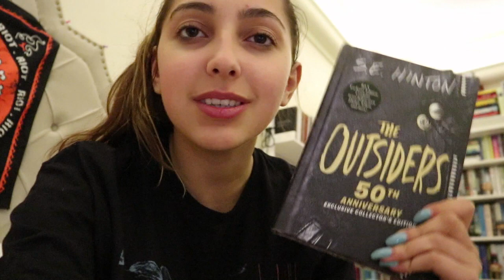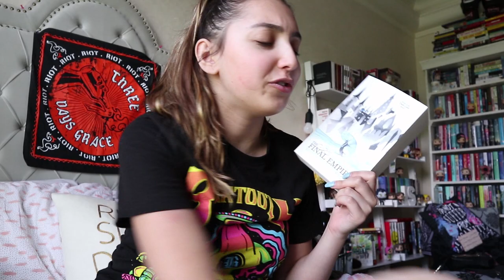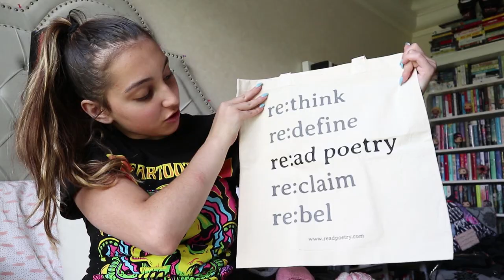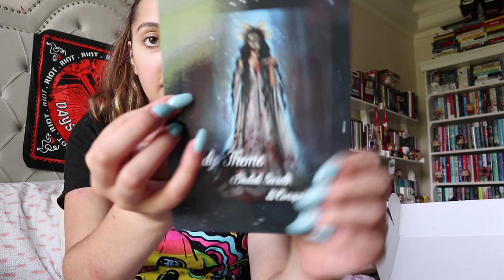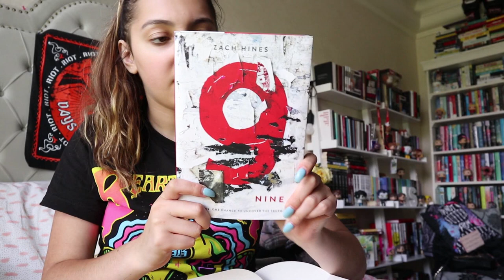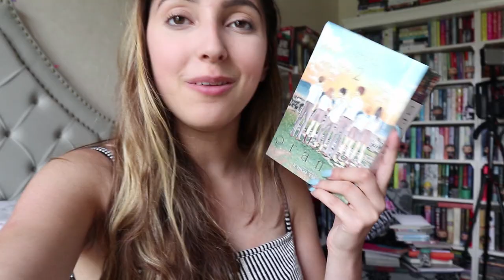reading vlog // august 6-12, 2018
music//
♪ intro // disease - beartooth
♪ outro// french 75 - cane hill